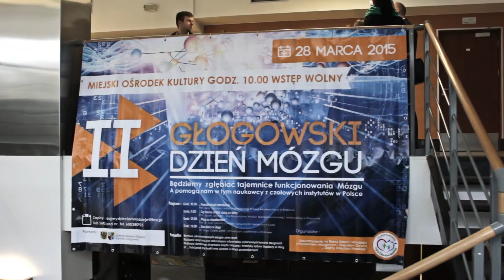Film z serii „Aktywna strona Głogowa” – Stowarzyszenie DAJMY DZIECIOM NADZIEJĘ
Aktywna strona Głogowa – Stowarzyszenie na Rzecz Dzieci i Młodzieży z Porażeniem Mózgowym i Zespołem Downa ,,Dajmy Dzieciom Nadzieję”

Film zrealizowany przez grupę nieformalną Obywatelski Głogów w ramach projektu „Aktywna strona Głogowa”

Produkcja: Agencja Kreatywna | Tworzymy skuteczne rozwiązania